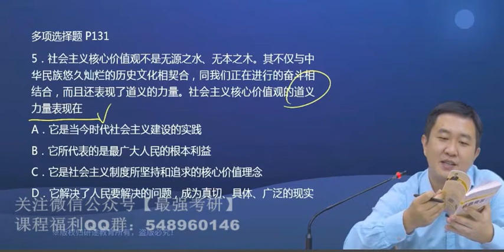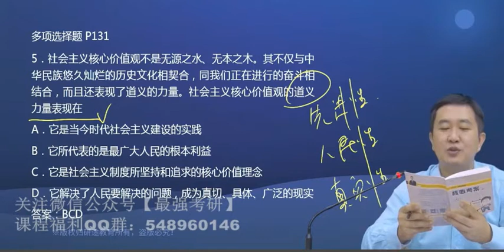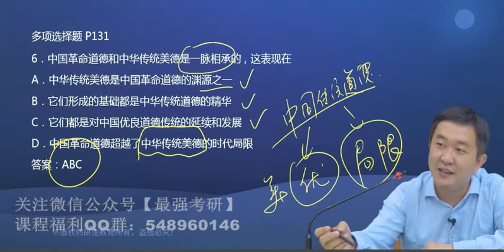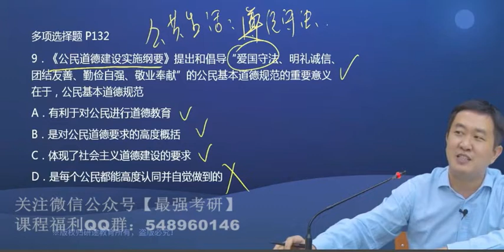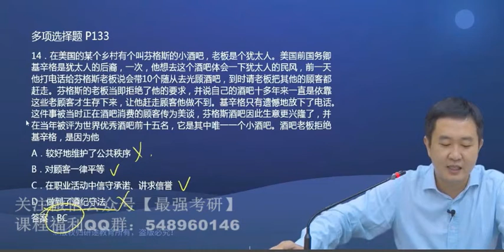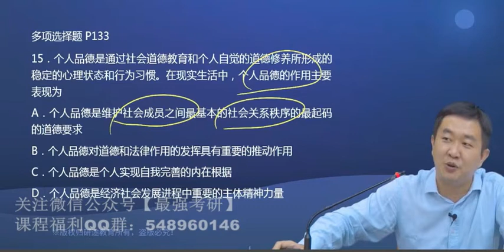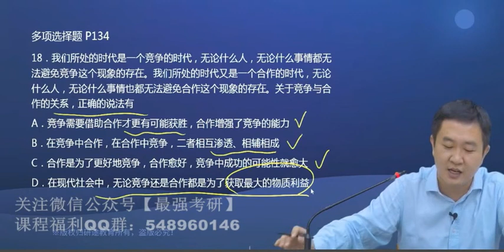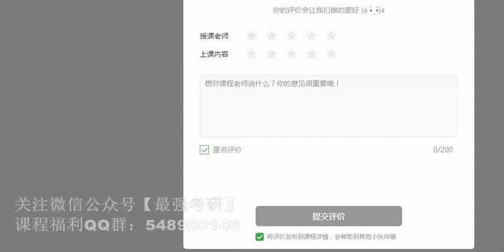徐涛2019考研刷题班-思想道德与法律修养 5